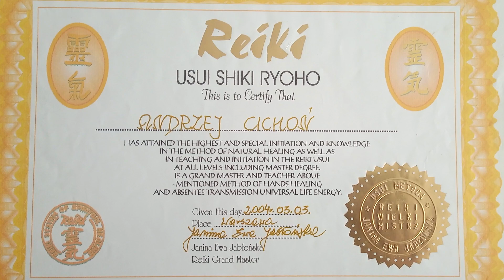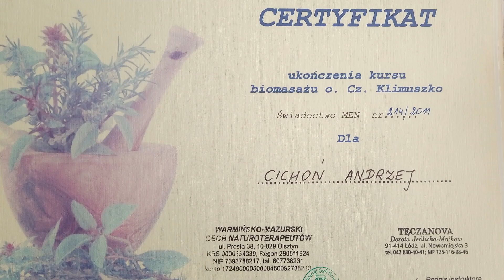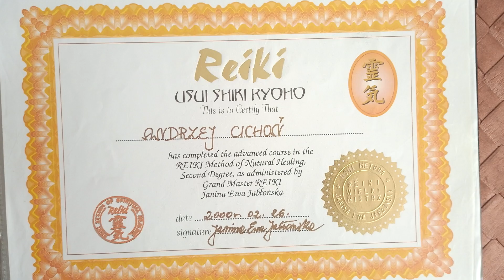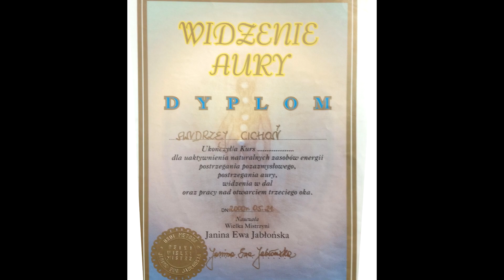Andrzej Cichoń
Zapraszamy na wywiad z Andrzejem Cichoniem przeprowadzony w naszym studiu ŻCK TV